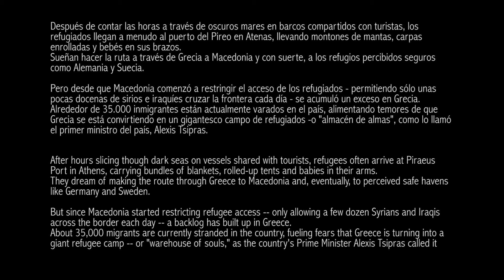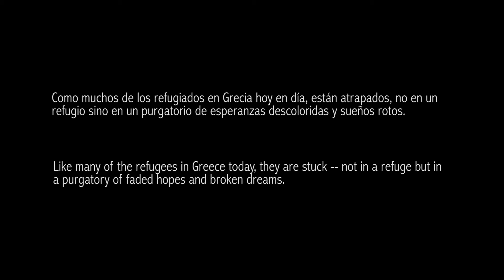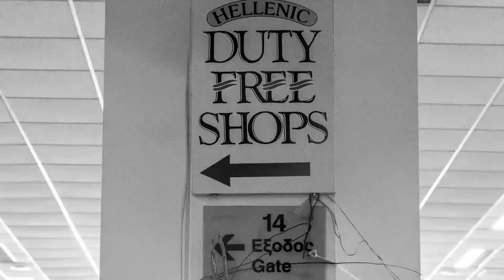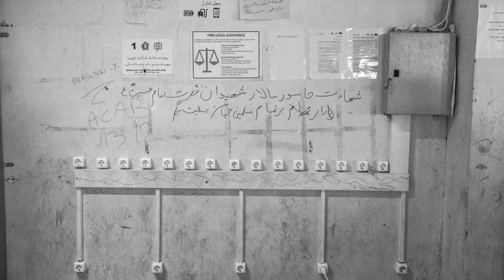WAREHOUSE OF SOULS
After hours slicing though dark seas on vessels shared with tourists, refugees often arrive at Piraeus Port in Athens, carrying bundles of blankets, rolled-up tents and babies in their arms.
They dream of making the route through Greece to Macedonia and, eventually, to perceived safe havens like Germany and Sweden.

But since Macedonia started restricting refugee access -- only allowing a few dozen Syrians and Iraqis across the border each day -- a backlog has built up in Greece.
About 35,000 migrants are currently stranded in the country, fueling fears that Greece is turning into a giant refugee camp -- or "warehouse of souls," as the country's Prime Minister Alexis Tsipras called it.

Greece's 'warehouse of souls:' Refugees stuck in old stadiums, derelict airport Hellinikon.

El "almacén de almas" de Grecia: "Refugiados atrapados en estadios antiguos, y en el aeropuerto abandonado de Hellinikon"

Después de contar las horas a través de oscuros mares en barcos compartidos con turistas, los refugiados llegan a menudo al puerto del Pireo en Atenas, llevando montones de mantas, carpas enrolladas y bebés en sus brazos.
Sueñan hacer la ruta a través de Grecia a Macedonia y con suerte, a los refugios percibidos seguros como Alemania y Suecia.

Pero desde que Macedonia comenzó a restringir el acceso de los refugiados - permitiendo sólo unas pocas docenas de sirios e iraquíes cruzar la frontera cada día - se acumuló un exceso en Grecia.
Alrededor de 35.000 inmigrantes están actualmente varados en el país, alimentando temores de que Grecia se está convirtiendo en un gigantesco campo de refugiados -o "almacén de almas", como lo llamó el primer ministro del país, Alexis Tsipras.